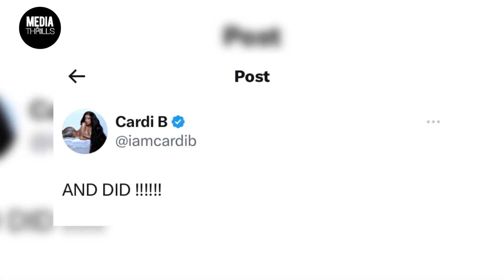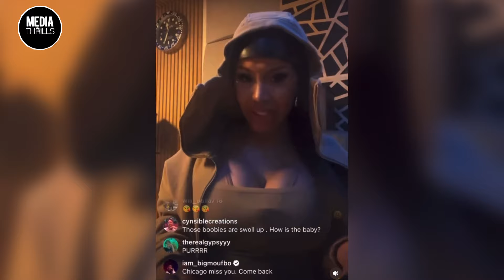Cardi B & Offset Argue Online Over Her New Man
it’s getting real spicy between Cardi B and Offset, and this divorce drama just hit a whole new level. The hip-hop power couple is beefing big time, and now Cardi’s got everybody talking after dropping a bombshell—she admitted to cheating on Offset while she was pregnant.